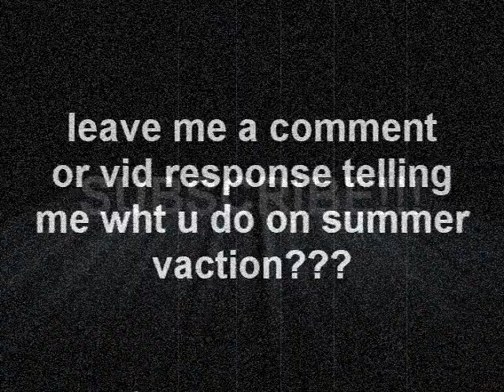ANOTHER BORED VLOG WITH NICKELODEON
So as usual i was bored so i decided to make a quick vlog ENJOY!!!